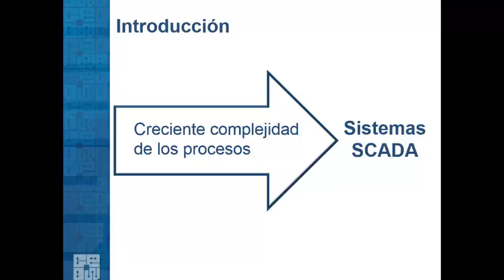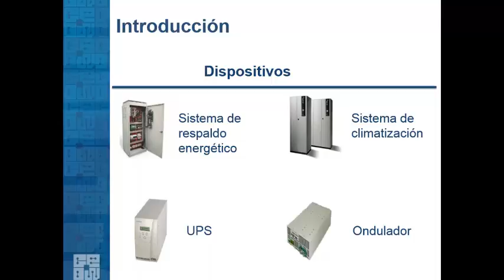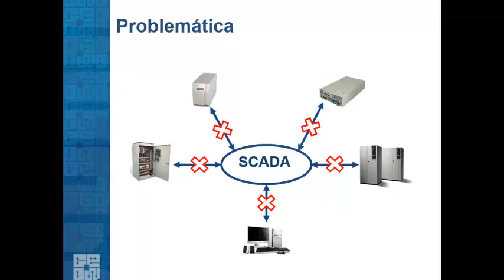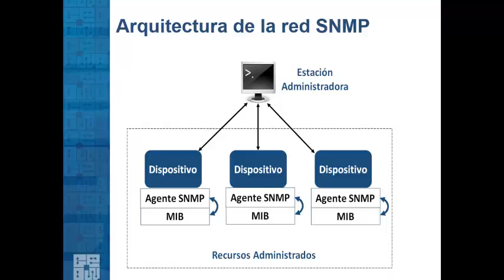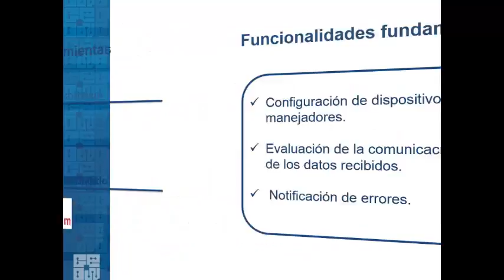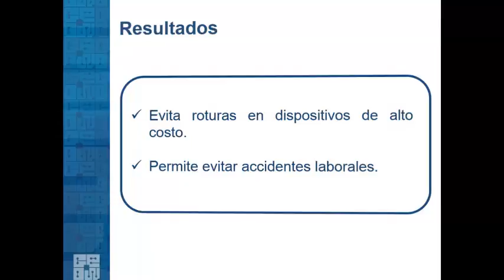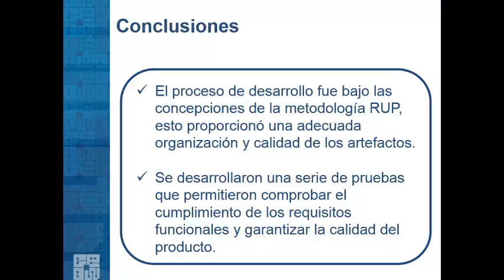Laccei: Mecanismo de comunicación con dispositivos mediante protocolo SNMP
Laccei: Mecanismo de comunicación con dispositivos mediante protocolo SNMP de los sistemas SCADA del CEDIN